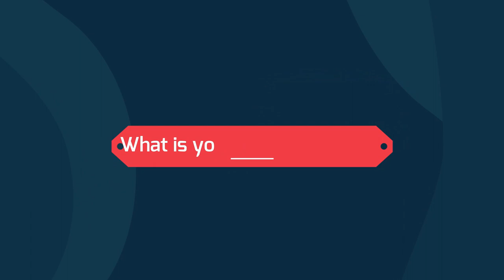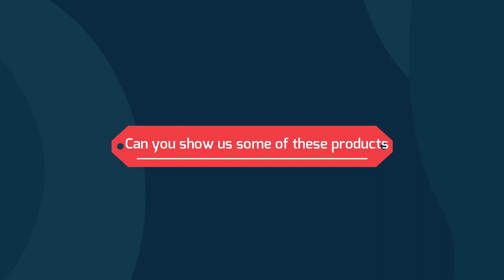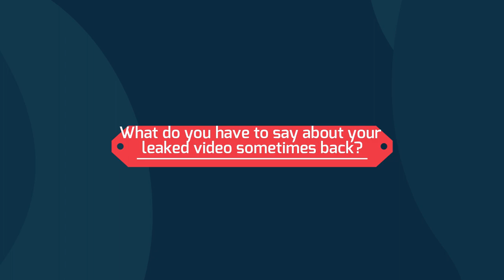Dredds O'Clock (Episode 1) - Heather Rose Interview With Peter Dredd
Instagram model and beauty mogul Heather Rose addresses her leaked video, denies dating Gunna, reveals her celebrity crush, business plans and more on Dredds O'Clock.